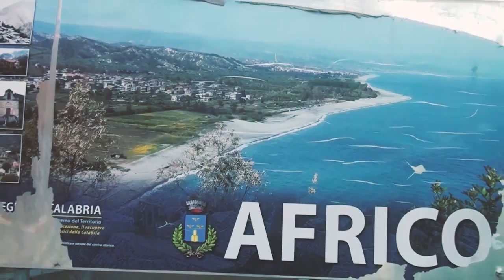AFRICO PRESTO VIDEOSORVEGLIATA